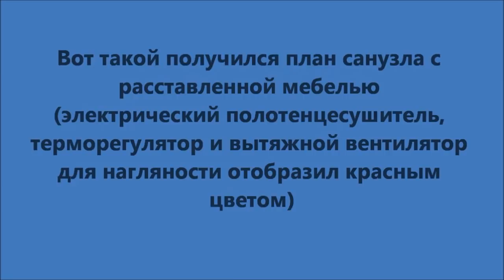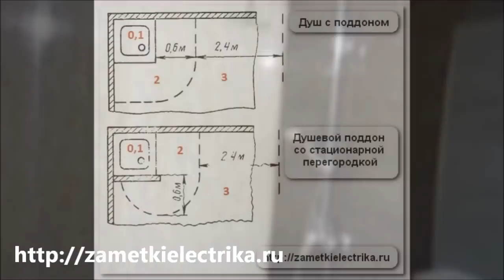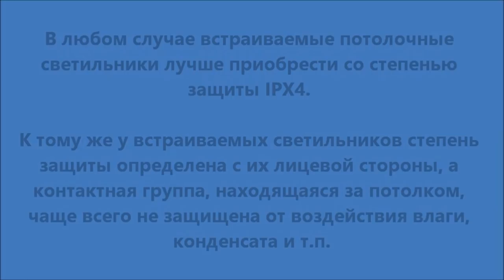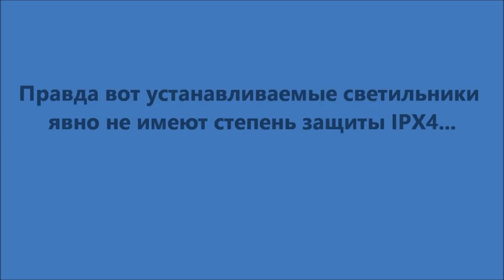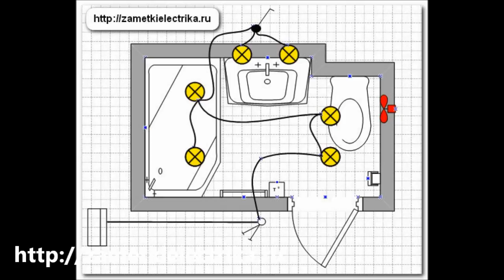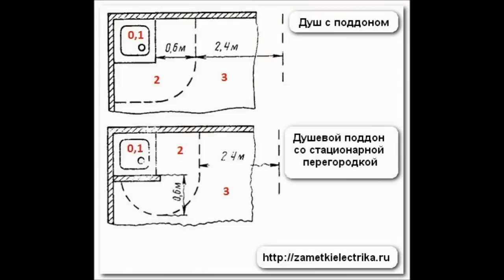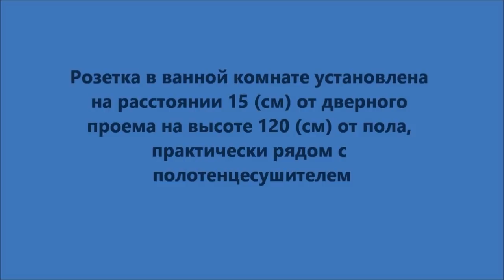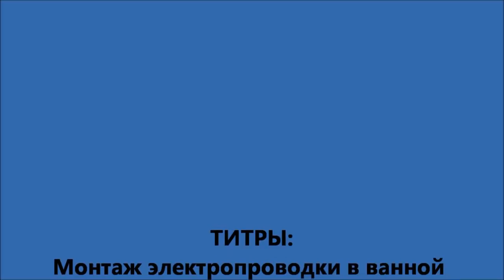Монтаж электропроводки в ванной комнате (подробный отчет)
В этом видео я поделюсь с Вами подробной, а главное, последовательной информацией по монтажу электропроводки в ванной комнате.